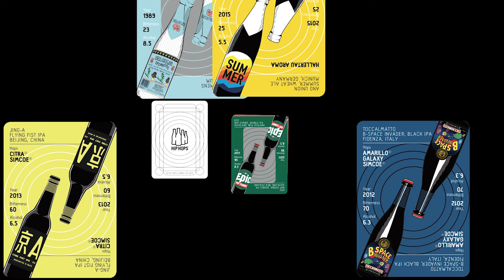The rules of HIP HOPS (the beer card game)